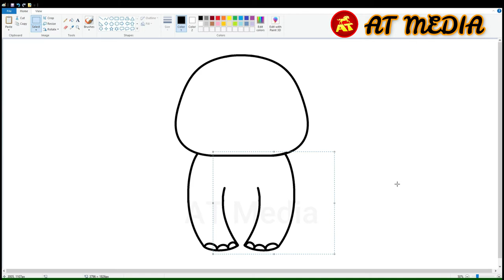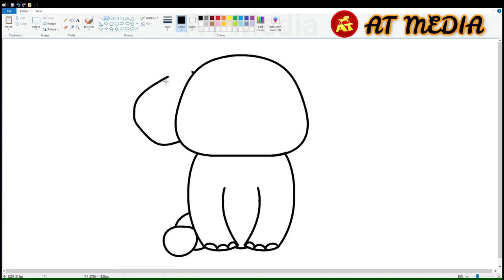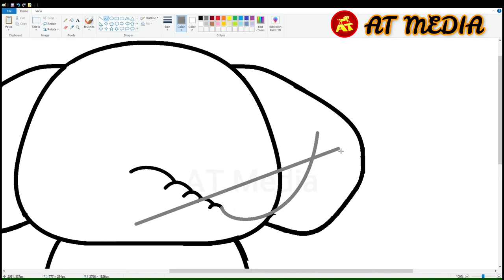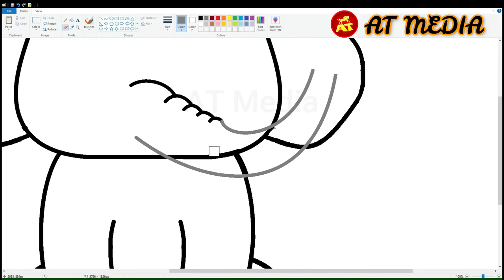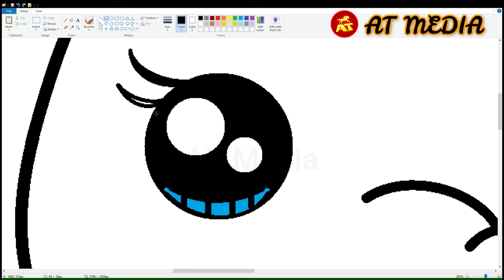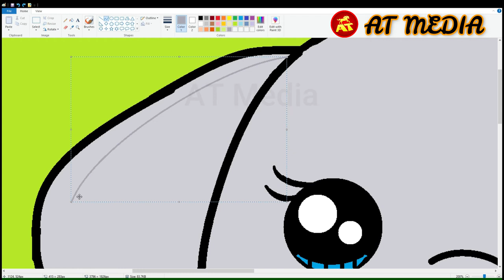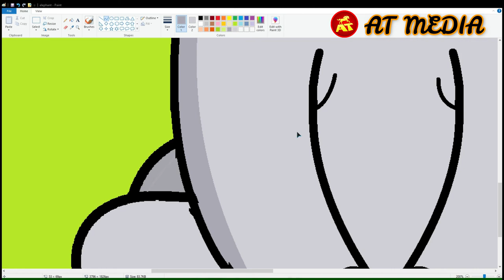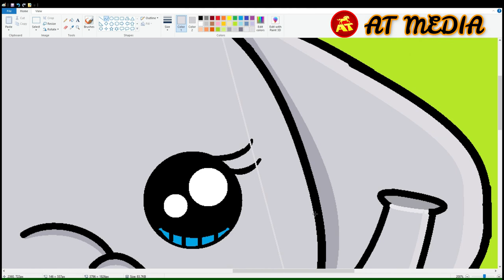How to Draw an Elephant in MS Paint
Draw with me an Elephant in MS Paint Step by Step easy and learn how to draw characters from cartoons drawings in MS Paint.